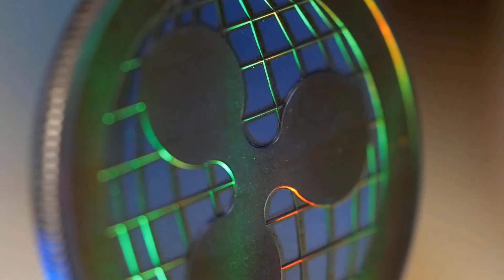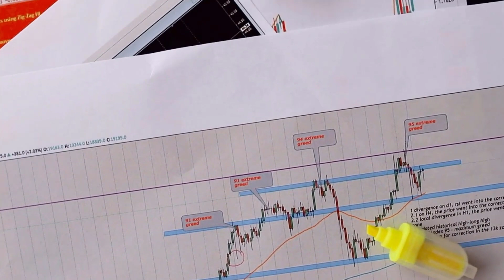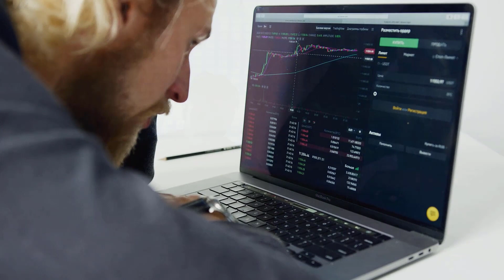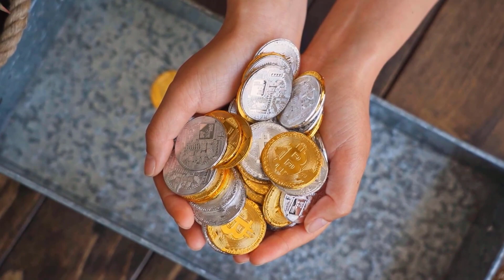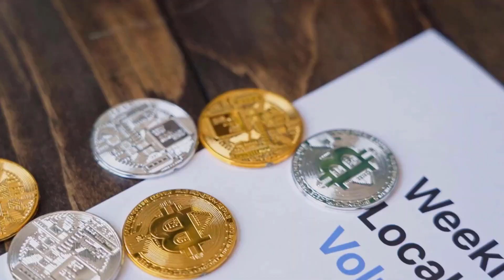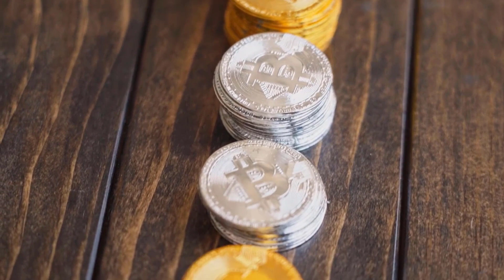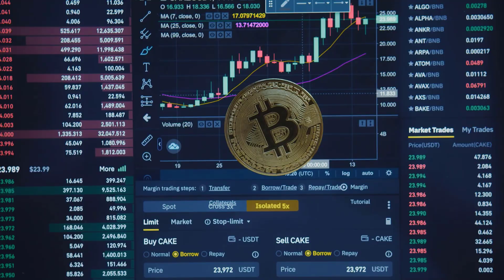LINK IS ABOUT TO SKYROCKET?? - CHAINLINK PRICE PREDICTION & LATEST UPDATES